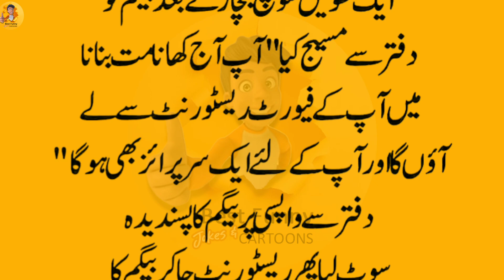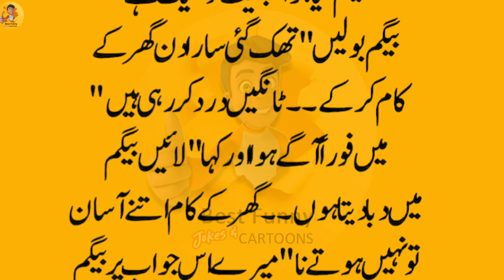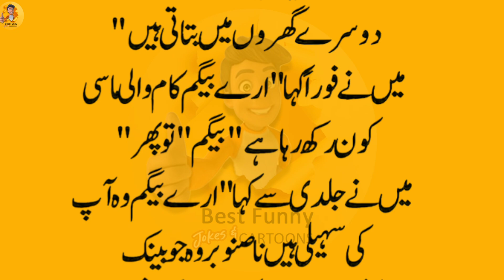husband wife joke | पत्ती का सिरा | miya biwi k lateefay | latifay in urdu | best funny jokes